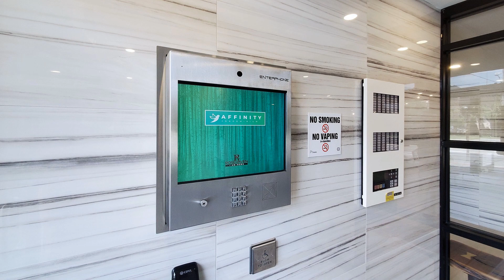315-320 Plains Road East, Burlington